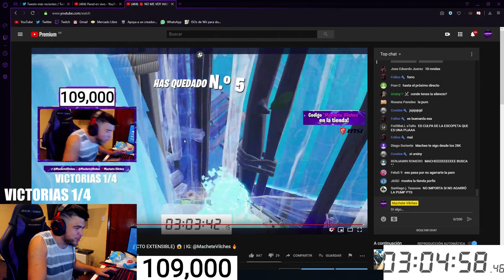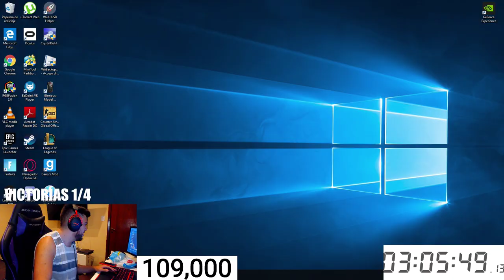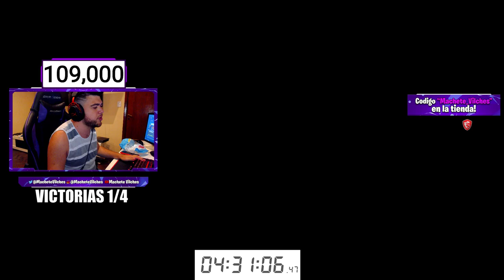🔴 NO ME VOY HASTA GANAR 5 PARTIDAS (DIRECTO EXTENSIBLE) 😱 | IG: @MacheteVilches 🔥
• Usá el código: Machete_Vilches en la tienda de Fortnite si te gusta mi contenido!